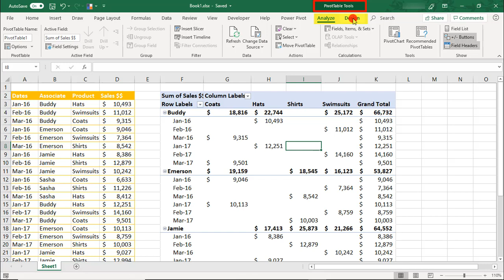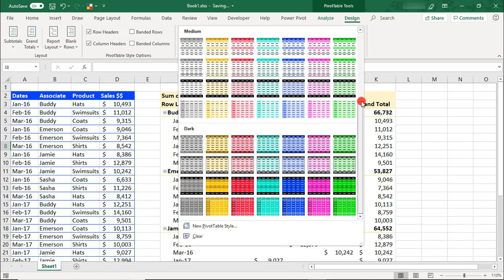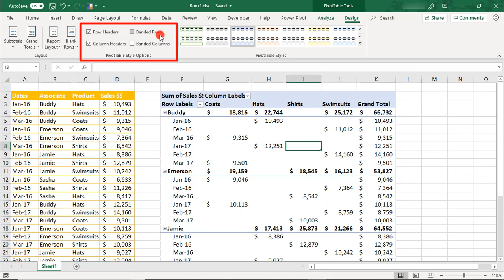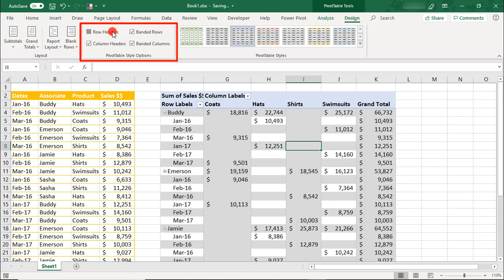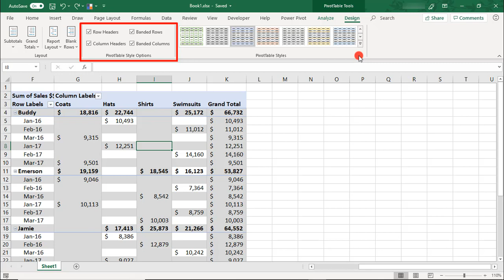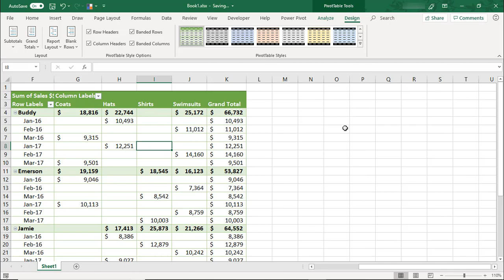How to Change the Pivot Table Style in Excel - Tutorial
Excel tutorial on how to change the pivot table style in Excel pivot tables. When you create a pivot table in Excel, it’s probably not going to look how you need for it to look. In this Excel tutorial, we'll go over how to change the pivot table styles in Excel so that you can start making your pivot table reports look just how you want them.

There are several ways you can change the style formatting of your pivot table. In the Pivot Table Styles section, many color scheme options are available to select from. These style options are based on the color palette you're using.

You can change the color palette to see different pivot table style formats.

If you need to use brand colors, you may want to create a custom color palette to generate pivot table style options to match.

You can also create your own custom pivot table style by formatting each of the pivot table style elements to fit your needs.

We'll also go over formatting a pivot table with banded rows, banded colors and highlighted headers. These options will look different depending on which pivot table style you've chosen.

Thanks!